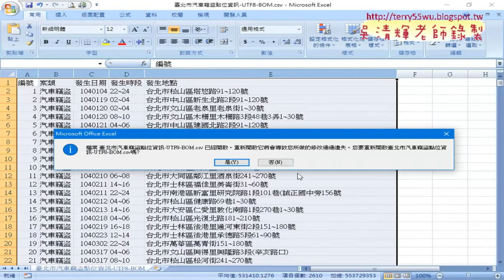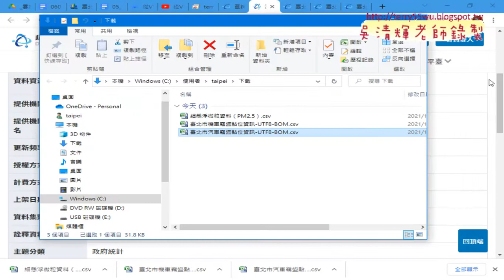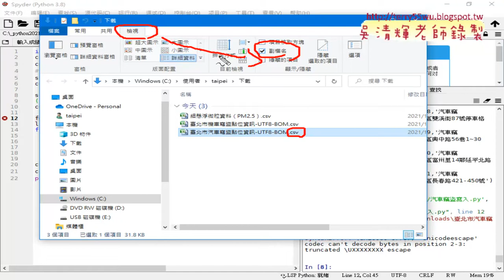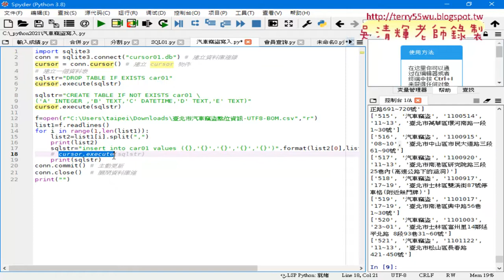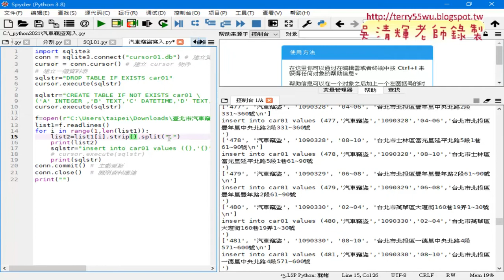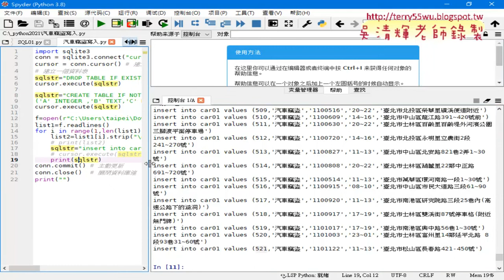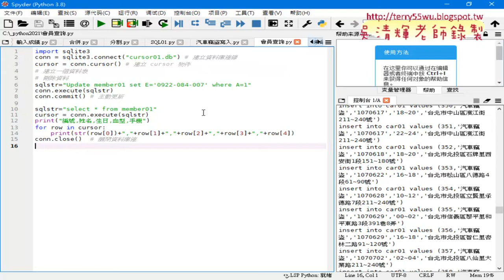02 將會員寫入改為汽車竊盜案件寫入資料庫練習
01_重點回顧與開放資料下載
02_將會員寫入改為汽車竊盜案件寫入資料庫練習
03_改為executemany寫法加快寫入速度
04_用EXCEL樞紐分析歷年竊盜案件增減
05_requests安裝與爬取資料說明

檔案處理
資料庫處理

上課用書：
參考書目

作者：葉難
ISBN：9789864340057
出版社：博碩文化
出版日期：2015/04/02

吳老師  110/12/14